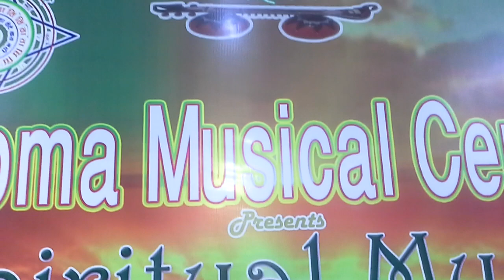Tabla lesson 30 - Peshkar